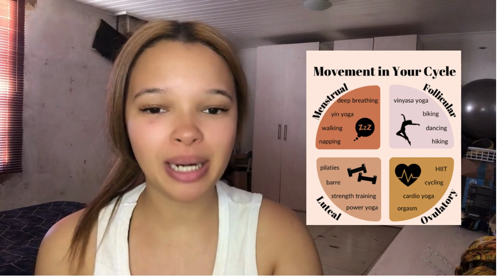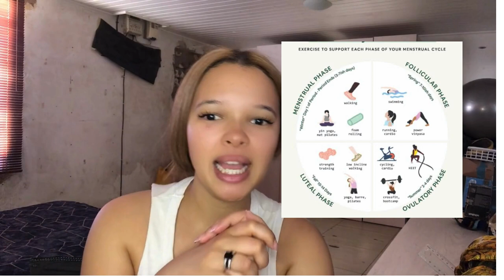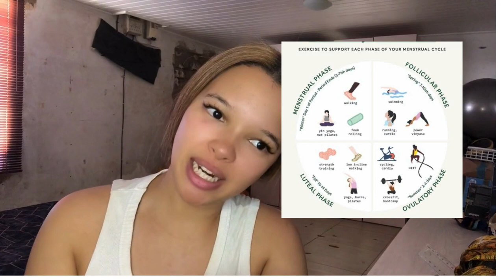4 things I wish I knew BEFORE starting my WEIGHTLOSS journey as a WOMAN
4 things I wish I knew BEFORE starting my WEIGHTLOSS journey as a WOMAN in this video I will provide you with the perfect t time to start a diet, The best time to start your workout and you are not going to like that little fact but it is exactly that a FITNESS FACT FOR WOMEN!

It doesn't matter what shape, size, or color you are, this information is worth more than silver and gold. It is the key to losing weight that all women have been searching for!